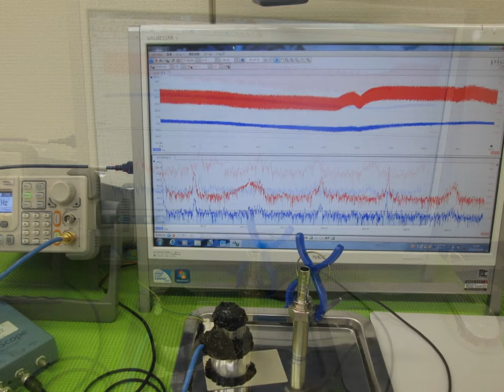超音波実験写真 Ultrasonic experiment photo